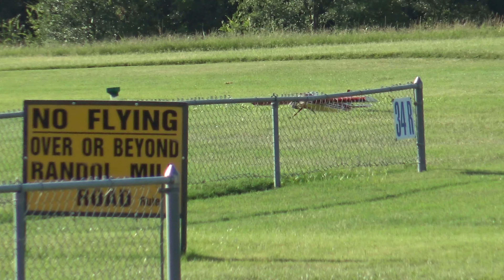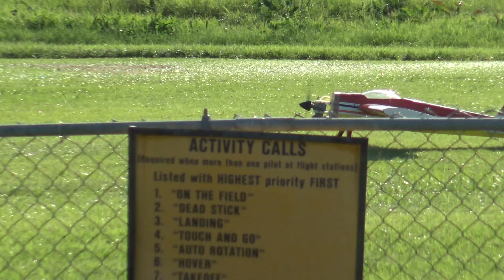Monday Is Flying One Of His Nitro Planes on 06-15-20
Monday was out flying one of his nitro planes that he picked up used. I think he said he got it for under $50 - Money well spent!